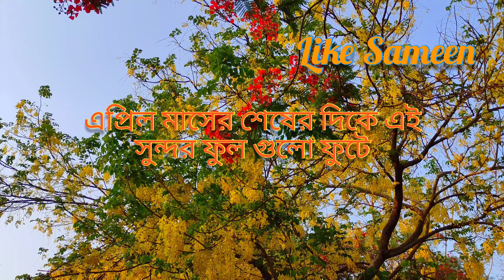CUFL Road | Anowara | Chattogram | কৃষ্ণচূড়া ও সোনালু ফুল | সবচেয়ে সুন্দর রাস্তা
কৃষ্ণচূড়া ও সোনালু ফুল এর সবচেয়ে সুন্দর রাস্তা
Every year in the month of April and May these Gulmohar and Cassia Fistula flower are blooming
Gulmohar Flower
Cassia Fistula Flower